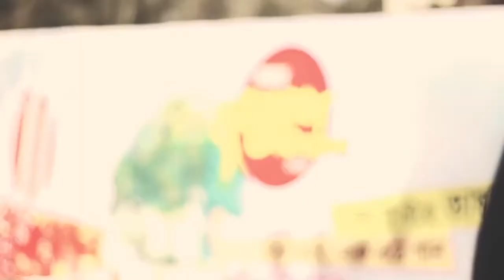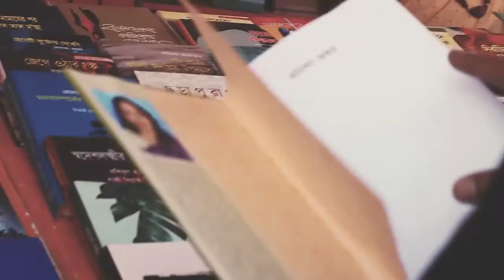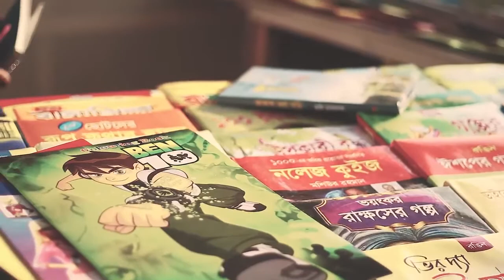The Ekushey Book Fair 2018 II অমর একুশে গ্রন্থ মেলা ২০১৮ II FilmTilm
The Ekushey Book Fair or Amar Ekushe Grantha Melā (Bengali: অমর একুশে গ্রন্থ মেলা, lit. 'Book Fair of immortals of the 21st [of February]' [ɔmɔr ekuʃe grɔnt̪ʰɔ mæla]), popularly known as Ekushey Boi Mela (Bengali: একুশে বই মেলা [ekuʃe bɔi mæla]) is the national book fair of Bangladesh. It is arranged each year by Bangla Academy and takes place for the whole month of February in Dhaka. This event is dedicated to the martyrs who died on 21 February 1952 in a demonstration calling for the establishment of Bengali as one of the state languages of former East Pakistan.

Hi,We are FilmTilm!We"ve aspirations of being a filmmaker.We just want to share our thoughts and film making with the world in the hopes that it inspires other people to go out and and find what it means to live life, have fun and go on adventure to find who you are as a person. :)

Dop,Cast And all the supports - Abrar Zahin
Dop,Edit  - Zayad Zaad